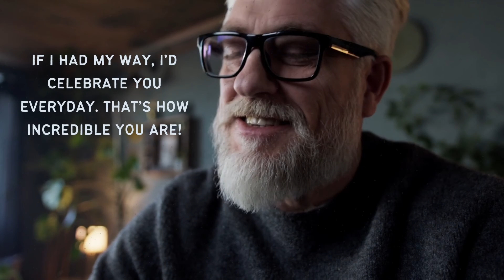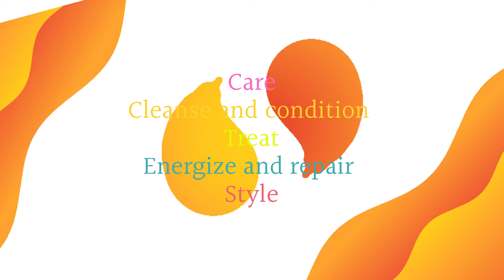The Secret Guide To Use Hair Care Product | Satinique™ Care Systems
Categories
      NUTRITION

ENERGY & SPORT
experience more
What are you waiting for? Click the link below now and start enjoying your good life.
PEOPLE TO LIVE THEIR BEST of Amway Caring for communities
We care about the communities we work and live in. That’s why we use our expertise to solve world challenges to help empower people everywhere.

PLEASE
AND
TOGETHER
        WE STAY HEALTHIER
   FOREVER!
MANY BLESSINGS!